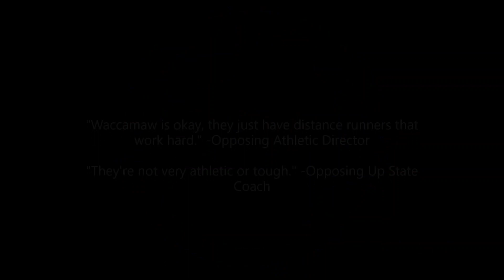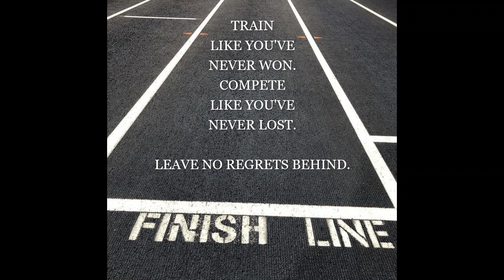T&F Seniors Last Dance